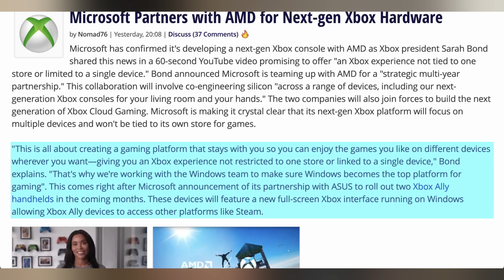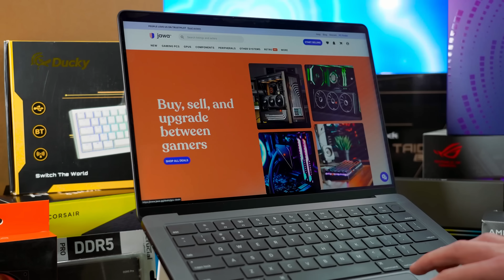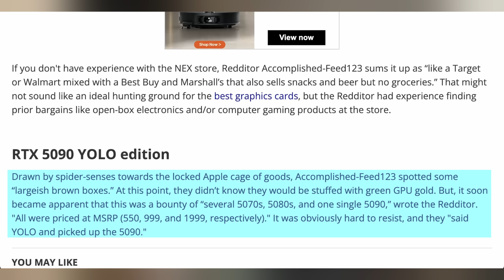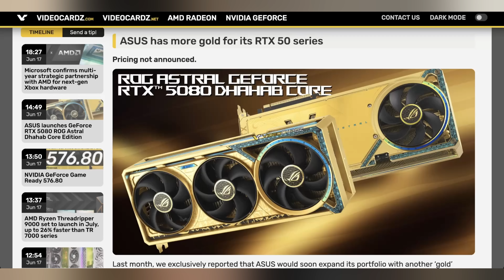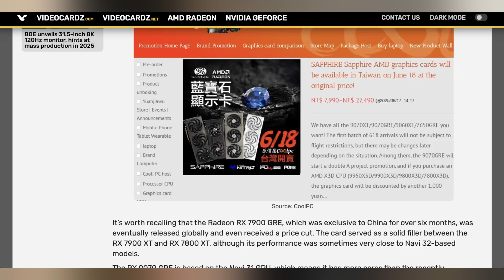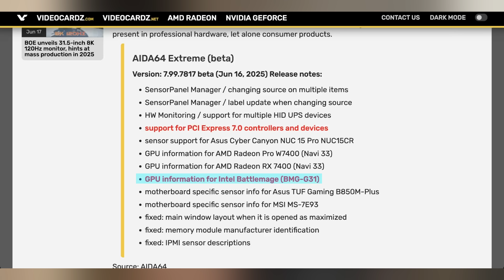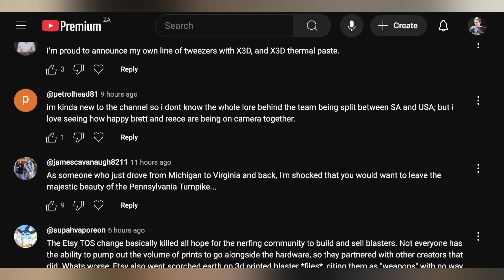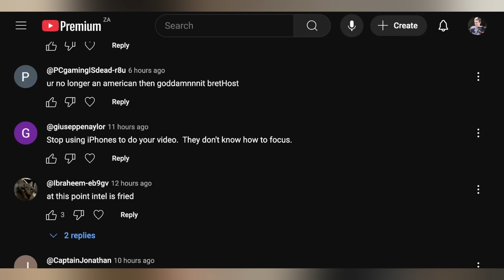It Gets Even Better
0:00 - Intro
00:44 - Next Xbox Is AMD
02:02 - Sponsor
03:32 - Xbox Ally Release & Pricing
04:20 - Navy 5090
05:30 - UFD Deals
06:29 - Golden 5080
07:12 - Threadripper 9000 Launch
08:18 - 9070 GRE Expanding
08:53 - Big Battlemage in Software
10:05 - Comment Response

Presenter: Brett Sticklemonster
Videographer: Brett Sticklemonster
Editor: Rikus Strauss
Thumbnail Designer: Reece Hill